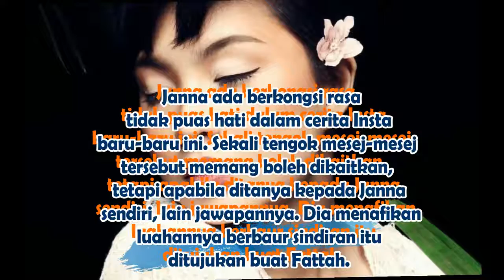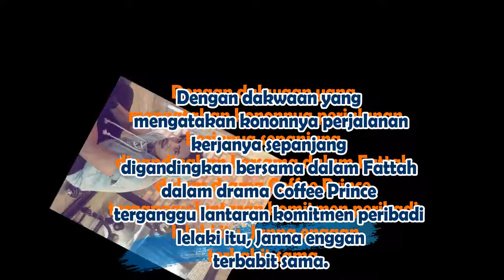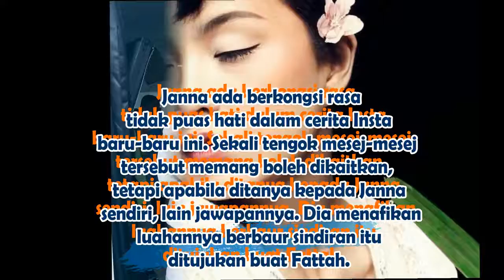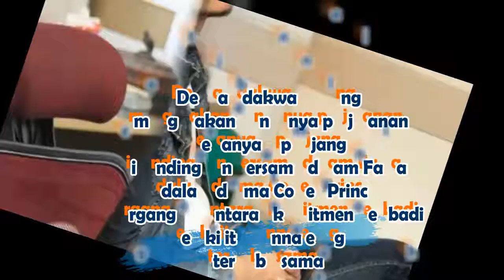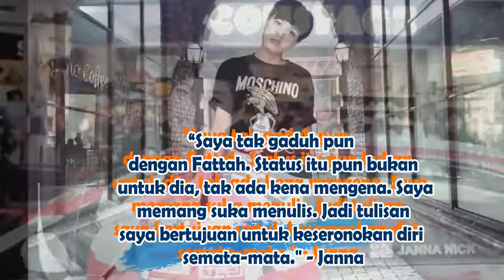'Tidak Gaduh dan Tidak Sindir Fattah'